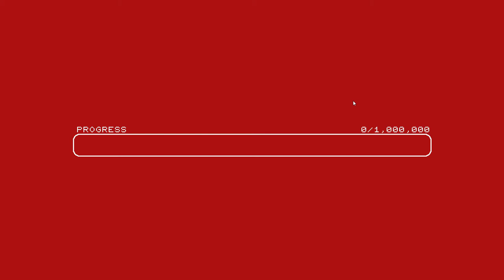Let's Play STRAFE - Episode 6 - Because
STRAFE is a retro first-person shooter modelled on the old arcade style, with a
simple plot and a focus on shooting stuff until it stops moving.

It is also modelled on the more modern roguelite idea of short runs,
procedurally generated, so every run is different and the actual game is a
challenge.

Watch me get to grips with this new game with unexplained mechanics!

► Social media!